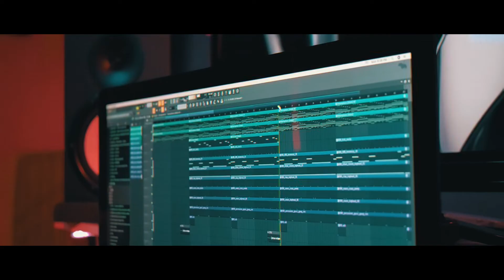Dj Idea Cookin Up Beats Filmed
Dj Idea cookin up some beats in Skratch Poop Studios